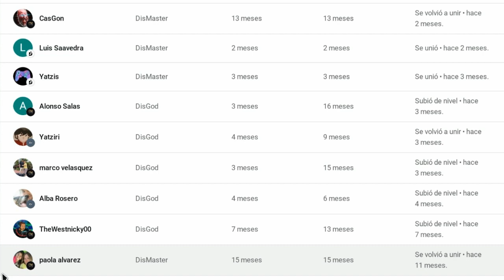FILTRADO GAMEPLAY DE THE LAST OF US REMAKE (ENCUENTROS, MESA DE TRABAJO, MEJORA DE ARMAS)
Se han filtrados Gameplays de The Last Of Us Remake.